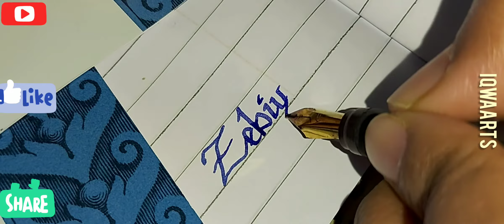How to write beautiful caLligraphy|| Easy and simple handwriting|| Zebiya Name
How to write beautiful caLligraphy handwriting||
 to write Names||
How to write beautiful names with caLligraphy pen for Beginners||
How to write perfectly..
Zebiya name in caLligraphy|| beautiful girls names.